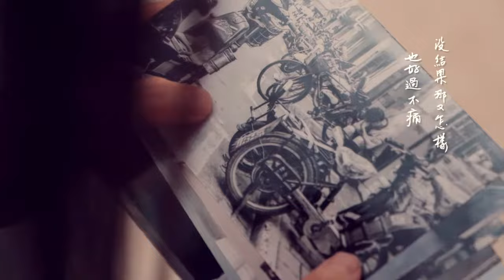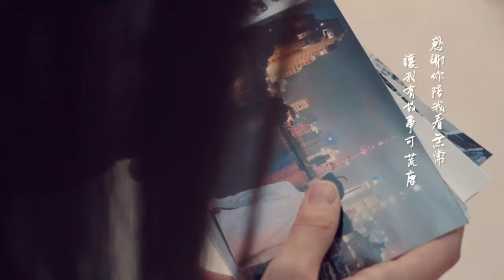于文文Kelly Yu《奉陪》Official Music Video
独特单人视角的Monodrama，解构爱的两人世界，能真的奉陪到底的，只有自己。

专辑《尚未界定》由金曲奖制作人王治平操刀，集合L.A.、台湾、内地众多才华洋溢的音乐人鼎力相助，在“流行情歌”这方不热闹也非显性的天地里，探讨“风格练习”以外的“感动可能”。对这些demo最为了解的于文文在唱片制作期的状态倒是不怎么切合“undefined”这个标题的，文文个性里果决的部分在这个阶段体现得淋漓尽致，相对于demo的创作、选定以及歌词的发生，纯粹专注于物理的乐音的工作内容是清晰明确干脆利落的。专辑一半曲目（《偷不走的现在》、《深度对话》、《过去》、《交换手机》、《其实其实》）的制作更是出自文文本人，大到确定基调、编曲风格、和弦的使用、律动的构建，小到音色选用、弦乐手的揉弦还是平奏、连奏还是断奏等等，她都巨细靡遗地参与讨论给出意见，并且高效果断。进棚录唱时，“迅猛龙”于文文的效率达到了高点，讨论唱法、情绪表达、语气咬字气息等，确定方向后，超强执行，完成录唱，加之文文有很强的“人声”自觉，一种建立在对自己的声音全面准确了解的基础上的自觉。唱片大部分的合音是文文自己完成的，关于自己的“人声”表达，她有她的理解和探索目标——作为“singer songwriter”的她，希望努力兼顾“演唱”和“创作”的双向能力的成长。

1张无法言之凿凿的
 终究悬而未决的全情歌专辑
10个陈述句 10首陈述困惑和未知的歌
试炼1种安静抒情的力量

情歌是一次次独自穿越幽暗当下
那些难以言说的“大内秘伤”最好的去处
是源源不断的抒情的可能
也许词不达意 也许言尚未能尽
像极满眼尚未……的人事物
尚未开始就揣测结局
尚未知晓便绘制似猫之虎
尚未尽兴已然意兴阑珊
尚未讲穿就已释怀
尚未结束又再开始

可能生命本质就是
尚未想好已然在奋力奔跑
如同或甜或苦的“情歌”
也只能坦承你我的不可知
在“尚未界定”旋即注解满满的世界
那些先知后觉的注脚
就是我们唱情歌的缘由

除了“原创”和“全情歌”两点外，这是张完全没办法“言之凿凿”的唱片：高度“去概念化”的抒写表达；悬而未决的专辑title；十首无甚进取心的“情歌”以十个陈述句的neutral态势心平气和地陈述着“涉情你我”的困惑，陈述着抒情的可能并小心翼翼地止步于“抒情”，陈述着关于身份的、风格的、情感的种种“尚未界定”。

词：于文文/唐恬
曲：于文文
制作人：王治平
和声/和声设计：于文文
编曲/吉他/混音：Sean Sinclair

认识你的时候 我就该跟你去上海
你我都很勇敢 没辜负风景多好看
浪漫的遗产 再回头看
爱到结尾 奉陪孤单

认识你的时候 我想的都太过简单
对的错的全部都 输给了单纯喜欢

我所有憔悴 疲惫 不堪
当回忆把灯光调暗
是我们电影般的桥段

我们怎么变成这样
怎么只剩遗憾收场

没结果 那又怎样
也好过不痛 不痒

感谢你陪我看 无常
让我有故事可 荒唐

有伤口 那又怎样
多得它提醒 我曾经爱你一场

没结果 那又怎样
也好过不痛 不痒

感谢你陪我看无常
让我有故事可荒唐

有伤口 那又怎样
多得它提醒 我曾经爱你

没结果 那又怎样
也好过不痛 不痒

●Kelly于文文官方FB